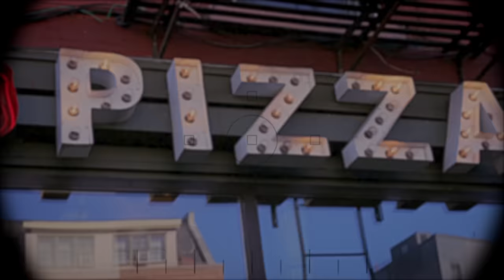Episode 73: The Mechanics Farm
Episode 0073: Mechanics Farm

What’s good Famiglia?! How we doin out there?! This week it was only right to drop my cugine The Mechanics Farm episode as we’re headed to NYC for 4/20 week! Chris grew up on Long Island, NY. He comes from an immigrant hard working class family and his father showed him all about hard work from a young age. During his teenage years, he hit the streets and found himself a career stealing cars. After a few years of that and things getting hot, the expected happened and he finally got caught. After getting caught up in the system and dealing with that madness, Chris got into the game. After selling some bags and doing the turkey bad shuffle  for a couple years, Chris decided to try his hand in the garden. In no time, this fella was crushing batches and got his flower into Doja’s hands. Once those two partnered up, Chris started rockin Rusty aka Duke of Erbs gear and the flavors haven’t stopped since! From crushing batches at his indoor spots to hunting new flavors, the Mechanic has been putting in the work and really getting his name out there on the cannabis scene! Wait until you guys hear this fella’s story! Y’all know what time it is…. Roll em fat, torch your rigs, do some hot rippers, pack your bongs, do what you gotta do because we’re about to take this journey with the homie Chris aka The Mechanic!

See you soon NYC!

JP